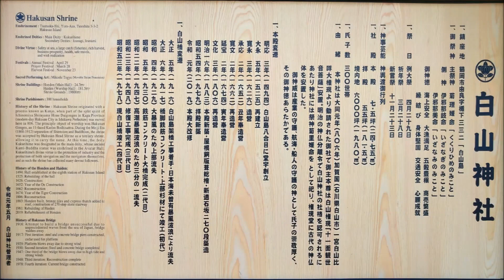由良海岸・白山島（白山神社）蜂子皇子が流れ着いた海岸＠山形県鶴岡市